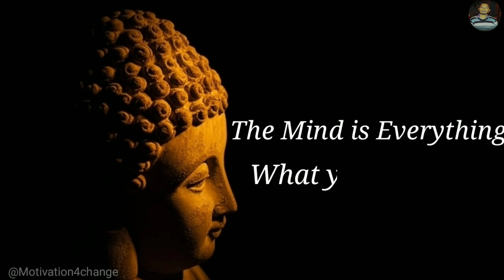The Mind is Everything ll Best Buddha Whatsapp Status Quotes ll Life status ll 30 seconds status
Buddha Whatsapp Status Quotes
Buddha Whatsapp Status
New whatsapp status
Best whatsapp status for Buddha
Buddha Status
Best Buddha Status
Life status
Status
New whatsapp sad status
30 seconds whatsapp status
30 seconds status
30 second
30 second status
Mind status
The Mind id everything
Motivational videos
Motivational status
Inspirational words
Inspirational Quote
Buddha
English whatsapp status
English status

Motivational videos
Hope you will be inspired by this video

My motive is to spread  Happiness,  Motivate,  Inspiration in the world.